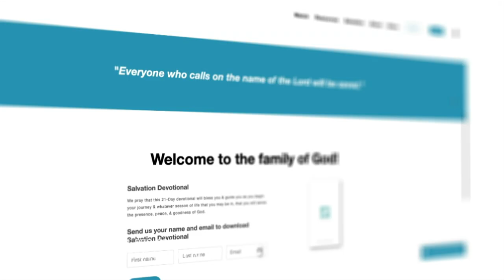Defending Your Field of Dreams | Jentezen Franklin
This is "Defending Your Field of Dreams". Have you ever had a defining moment when you knew that God was speaking to you and Giving you specific guidance and direction for your life? If you have, you probably remember the place and time vividly. It’s that place where God gave you a glimpse of what he had in mind when he dreamed you up in eternity past. Well that destiny doesn’t just happen. You can be sure that the enemy will do all that he can to keep you from becoming all that God wants you to be. In this message with Jentezen Franklin, you’ll learn to remember that place and defend the dream that God placed in your heart.